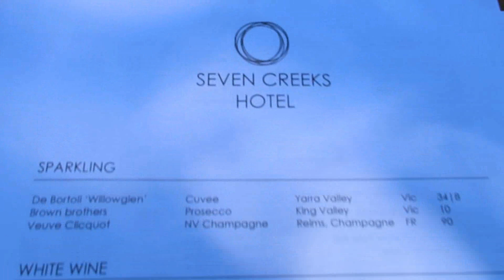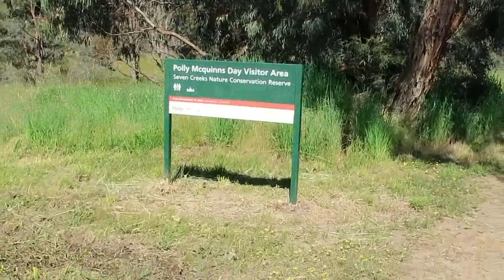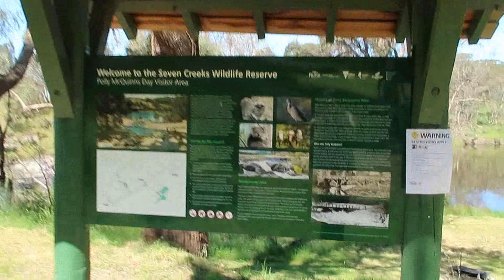Adventure Around AUSTRALIA VLOG ~ + Gut Flare Up Update, Road Trip Around Victoria, Seeing Koalas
In this video I sharing with you my road trip of the adventure that I went around Victoria, Australia. I also share a recent gut flare up that I wanted to keep you in the loop around my gut health journey.

I'm Vanessa Joanne. I'm an Intuitive Coach helping women tune into their own intuition so they can live their life that is aligned to their unique self. On my channel you will see me record vlogs to showcase what it is like to live a life that feels balanced and aligned. I will share the highlights of my day to day life, but also the struggling times. I will be posting health, fitness, spirituality, psychic, wellness and anything else that I feel to share. I'm all about be as REAL as possible, so I hope you can join me along onto this exciting journey of intuitive living.